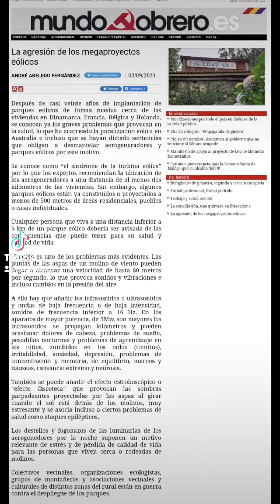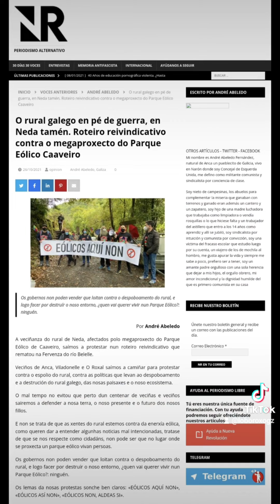La amenaza macroeólica una espada de Damocles sobre Galiza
Un pobo loitando contra muíños e multinacionais. Galiza non se vende a través de @tercerainfo3i

Querían medir a forza do vento, e o vento levoulles a canallada, agora si queren medir a forza da veciñanza defendendo a súa terra vainos levar o demo. EÓLICOS AQUÍ NON!, GALIZA NON SE VENDE, SE DEFENDE!.

Se derrumbó la torre de la vergüenza de la ENEL Green Power,  se vino abajo la metáfora de espada de Damocles sobre nuestras cabezas.

Se les vino abajo la torre a los de ENEL Green Power, a los que amenazan a todo un pueblo con montar el "Parque Eólico de Caaveiro" e destruir nuestro entorno, a nuestra forma de vida, y nuestras esperanzas de un futuro mejor para nuestra tierra.

Querían medir la fuerza del viento, y el viento les tiró la canallada, ahora si quieren medir la fuerza de la vecinanza defendiendo su tierra los va a llevar el demonio.

Se les derrumbó la torreta de medición de la velocidad del viento que todos los vecinos podíamos ver como espada de Damocles sobre nuestras cabezas.

Va a ser que la naturaleza y el viento también están con nosotros en la lucha contra los molinos del espolio, de la especulación y del desastre, va a ser que trabajan con nosotros los elementos para defender la tierra.

Al día siguiente de la caída de la estrutura gigante, de unos 100 metros, los vecinos de Anca celebramos la caida del símbolo de los abusos del poder y de las multinacionales del sector eléctrico en nuestra parroquia.

Aplaudimos al viento que llevó el esperpento ameazante que nos miraba día y noche desde nuestro monte.

Sabemos que la lucha va a seguir, que volverán a levantar la torre de la vergüenza, dinero les sobra, pero esta victoria del viento sobre los especuladores macroeólicos es la primeira de todas ñas que vienen detrás.

Porque no vamos a permitir que destruyan nuestra tierra, nuestro presente y que hipotequen el futuro de nuestros hijos sin luchar.

Porque hasta los elementos estan gritando que Galiza no se vende, se defiende.

¡EÓLICOS AQUÍ NO!